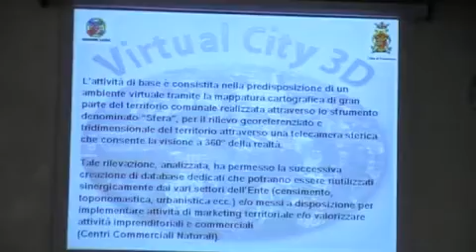Frosinone virtual 3D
Frosinone 23 febbraio 2010 - presentazione del progetto virtual 3D